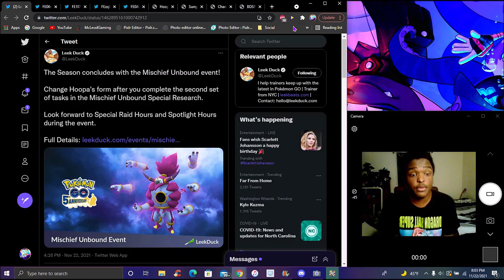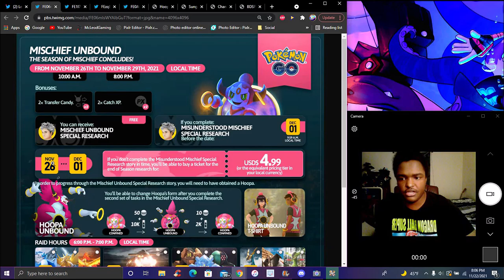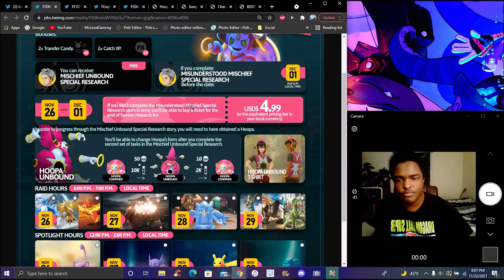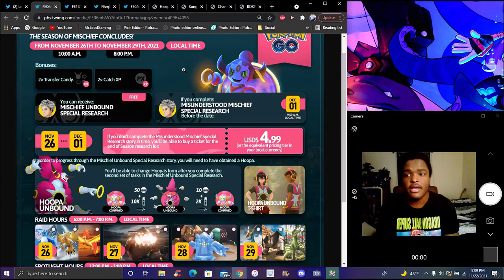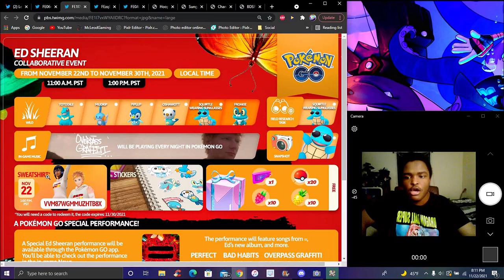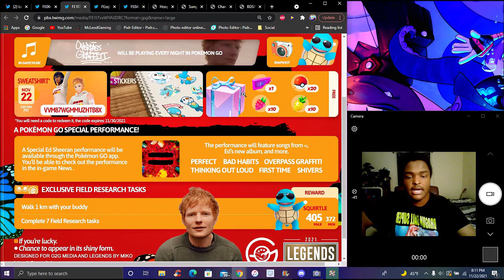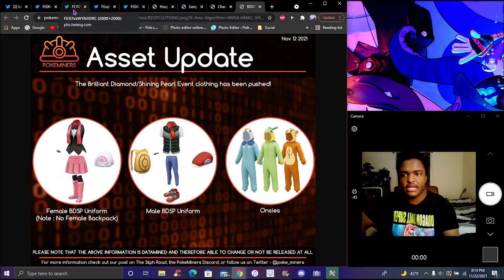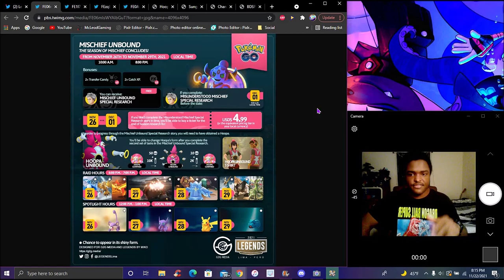I DON'T HAVE THEM!!! HOOPA UNBOUND INCOMING! ? + LEGENDARYS & CHANSEY SCREENSHOTS! ? POKEMON GO!